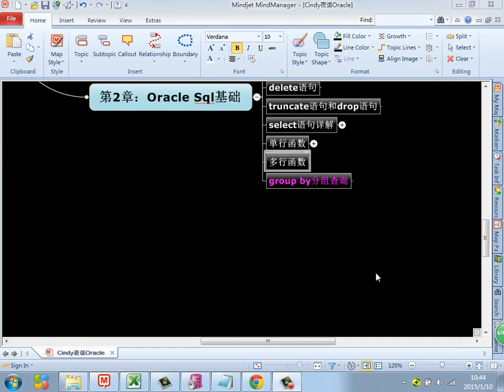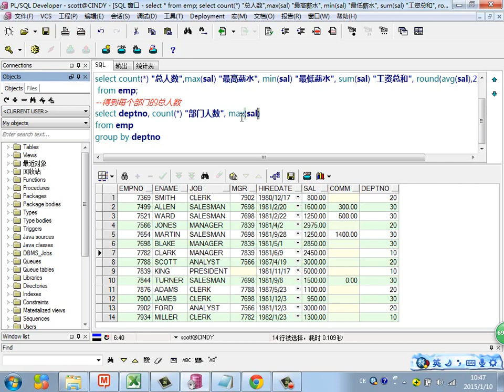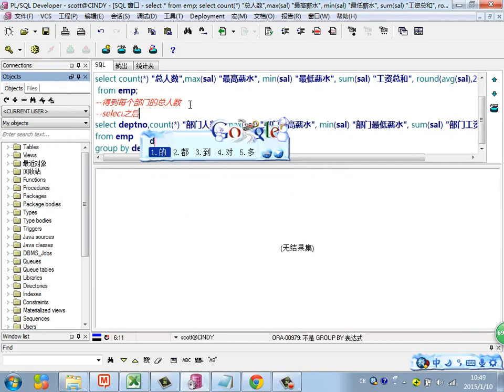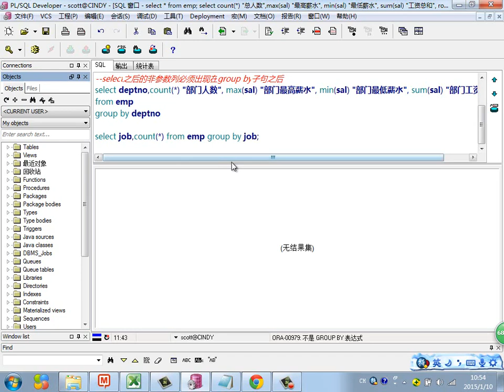Java Web进阶 Oracle 27 group by分组查询